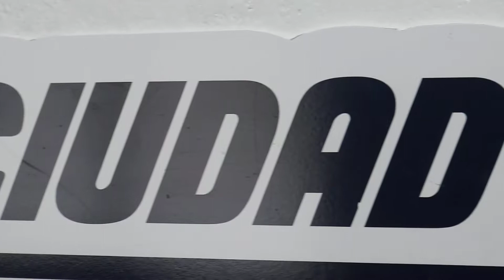Promo CDL 2022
Gaby Carrillo